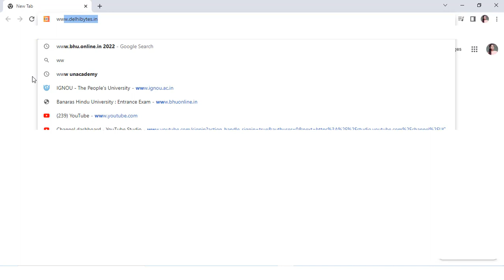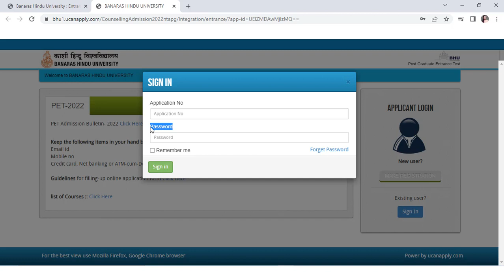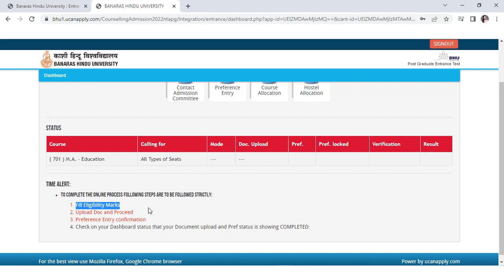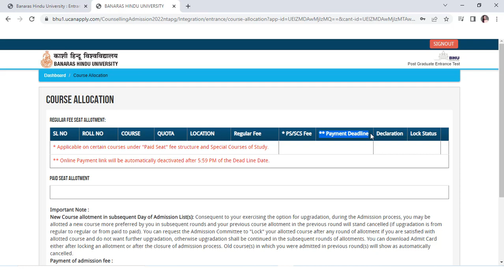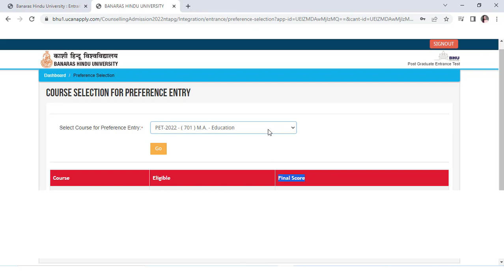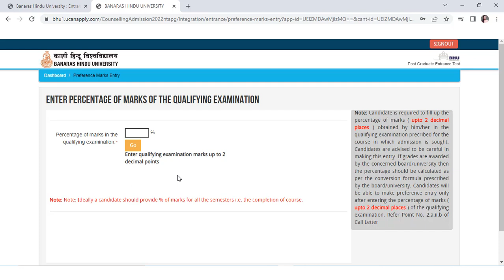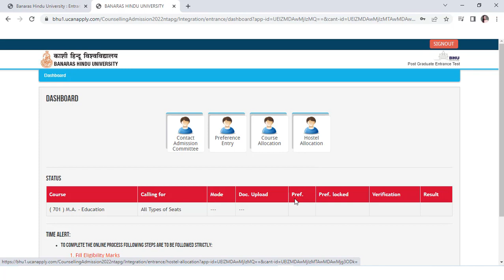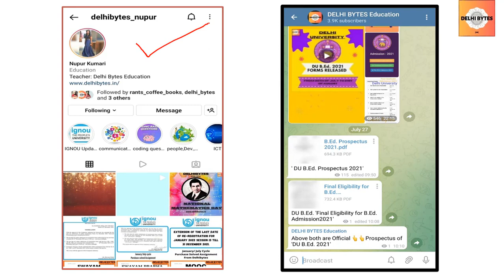BHU Counselling Process l Preference Entry l BHU B.Ed. l BHU B.Ed. Special Education l CUET l BHU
1) BHU offers a full time 2-year B.Ed. course in four different subjects / Languages, Science, Mathematics and Social Science & Humanities.
2) B.Ed. at BHU is offered in Special Education as well. There are Visual & Hearing Impairment offered under B.Ed Special Education.
3) The minimum Eligibility to get admission to the B.Ed. the course is qualifying for a Bachelor's Degree with a minimum of 50% marks.
4) BHU B.Ed. Entrance Exam will now be conducted by CUET with Paper Code PGQP74